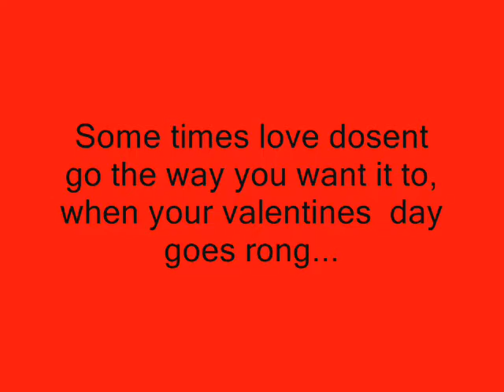BSLAP "MY BLOODY VALENTINE CONTEST"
I HOPE YOU GUYS LIKE IT :p